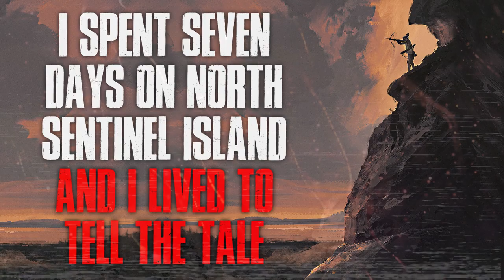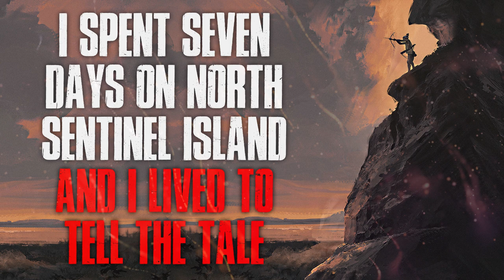"I Spent Seven Days On North Sentinel Island And I Lived To Tell The Tale" Creepypasta